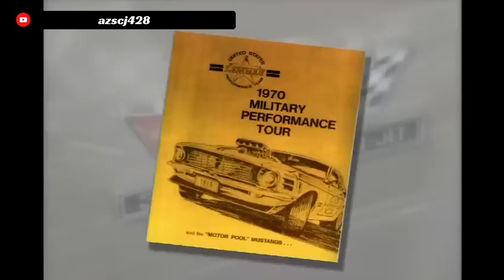The INSANE 1,000HP Mustang Built For The US ARMY - The 1970 Lawman Boss 429 Mustang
In this Rare Cars documentary, we go in depth into the one and only lawman Boss 429 Mustang, a classic Mustang that few know about, but that was one of the most important Mustangs ever made.

The 1970 BOSS 429 Mustang is already one of the most sought after cars in existence, especially for Mustang collectors. But the one of one Lawman Boss 429 is the holy grail of the BOSS lineup that 90% of people don't know a single thing about.

This is the 6th Rare Cars documentary so if you enjoyed it, please make sure to subscribe to the channel because we have more documentaries just like this one coming out on history’s most interesting cars like the GT40, Porsche 907, Ferrari P4 and oh so many more!